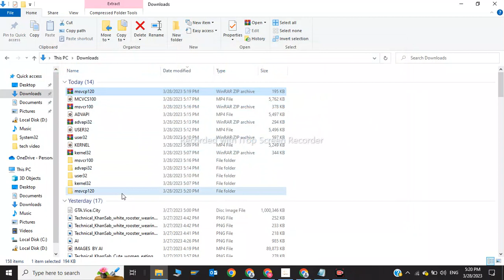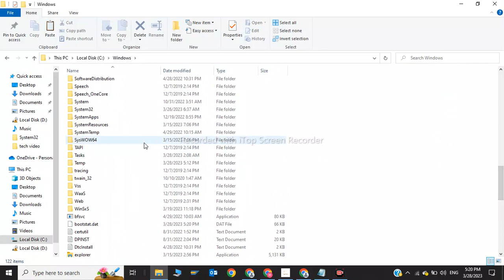the code execution cannot proceed because msvcp120.dll was not found | msvcp120.dll file missing